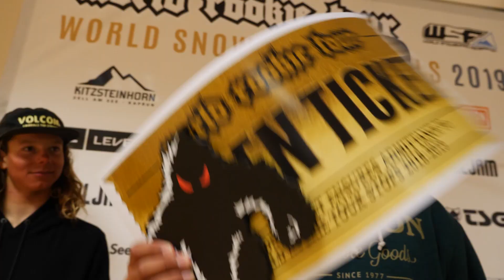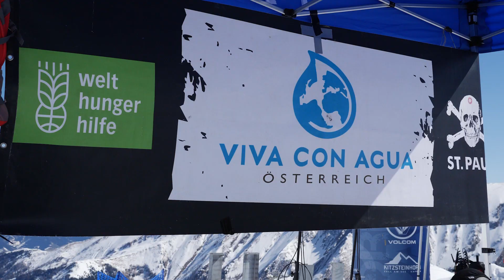Best of Halfpipe | World Rookie Finals 2019 - Kitzsteinhorn (AUT)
Ruki Tomita from Japan won the prestigious title of Halfpipe World Rookie Girl Champion thanks to her run composed by technical and creative tricks: frontside air indy, backside 540 mute, frontside 720 indy, cab 720 indy, backside 540 mute. Ruki was followed by Leilani Ettel (GER) and Berenice Wicki (SUI). In the grom girls category, Mitsuki Ono from Japan conquered the highest spot of the podium and showed an amazing run: backside air, frontside 720 indy, cab 720, frontside 540 Melon. Isabelle Lotscher (SUI) won the second place and Telma Sarkipaju (FIN) the third one. Regarding the rookie boys category, also this year the level of the competition was vey high and judges could already see the future stars of snowboarding. At the end of the day the Black Yeti crowned the new Halfpipe Rookie Boy Champion: Joonsik Lee. The japanese impressed the public with his unique style and showed everybody a huge frontisde 1260 tailgrab, crippler 540, frontside 1080 melon, cab double 1080 indy. The podium was completed by Raio Kuchisubo (JPN) and Elias Gian Allenspach. Raio will join a Rookie Shooting in Les 2 Alpes together with Leilani Ettel (GER). Shuichiro Shigeno (JPN) gained the highest score and dominated the grom boys category. He performed a perfect run made of frontside 1080 tailgrab, cab 1080 mute, frontside 1260 tailgrab, backside 960. Valentino Guseli from Australia arrived second and Jonas Hasler from Switzerland third.

Halfpipe

Girls – Rookie:
1. Ruki Tomita (JPN)
2. Leilani Ettel (GER)
3. Berenice Wicki (SUI)

Girls – Grom:
1. Mitsuki Ono (JPN)
2. Isabelle Lotscher (SUI)
3. Telma Sarkipaju (FIN)

Boys – Rookie:
1. Joonsik Lee (JPN)
2. Raio Kuchisubo (JPN)
3. Elias Gian Allenspach (SUI)

Boys – Grom:
1. Shuichiro Shigeno (JPN)
2. Valentino Guseli (AUS)
3. Jonas Hasler (SUI)